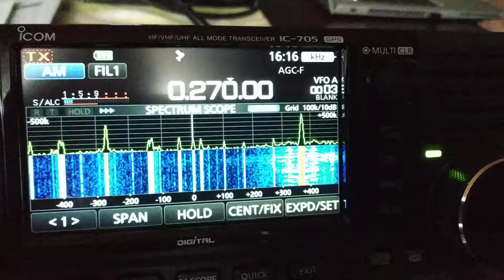Icom IC 705 2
Včera večer 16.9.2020 dorazila nová "hračka".
Icom IC-705